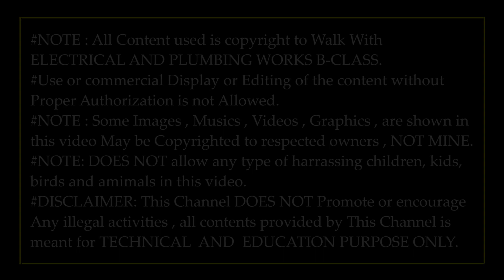What is the cap under the wash basin#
Describing two types of pedestal of wash basin. Who cannot know what about the pedestals of wash basin. A deep explain of pedestals of wash basin. Pedestal found under wash basin and who cannot understand it. NOTE : All Content used is copyright to Walk With ELECTRICAL AND PLUMBING WORKS B-CLASS.